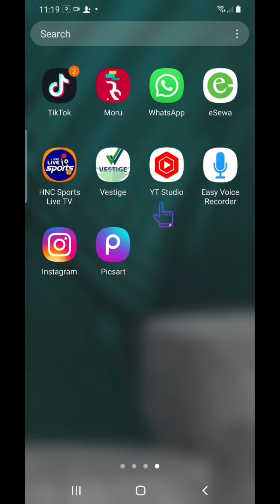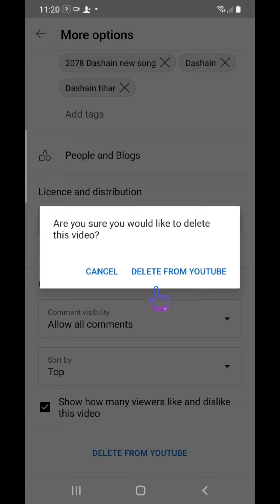how to delete video from you tube channel 2021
how to remove kitak video watermark

▶️How to take screenshot in Android phone/step by step Nepali ma

▶️dang ghorahi traffic road|दाङ घोराही

▶️how to   change worldlink Wi-Fi password 2021 Wi-Fi password kasari change gerna 2078

▶️NTC 4G OFFER 2078 सम्पुर्ण जानकारी

▶️ Al ghanim international camp

▶️ how to verify your YouTube account 2021|you tube account kasari verify  gerna

how to transfer  mb data in ntc to ntc|